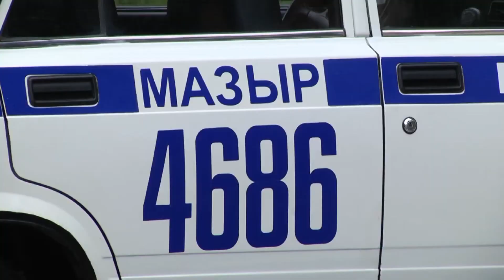12 лет лишения свободы за сбыт наркотиков и незаконное хранение оружия